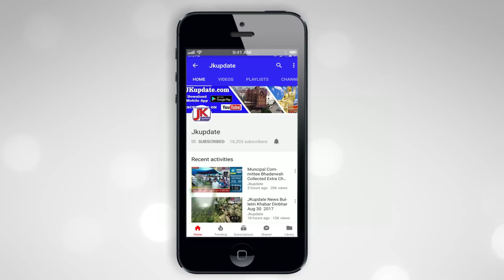Khaas Mulakaat With Actor Tanvir Dar | ख़ास मुलाकात अभिनेता तनवीर डार के साथ